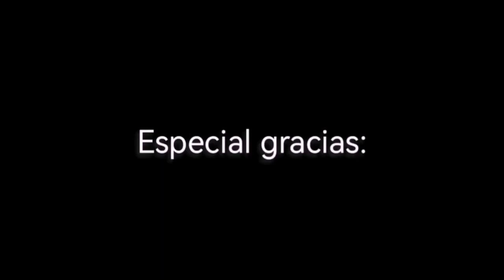Cloud y cony ep 4: el nacimiento de los 2 kazooms